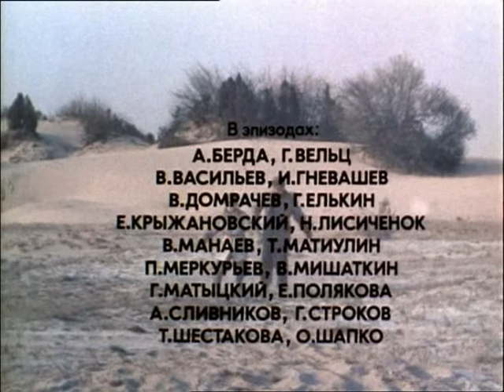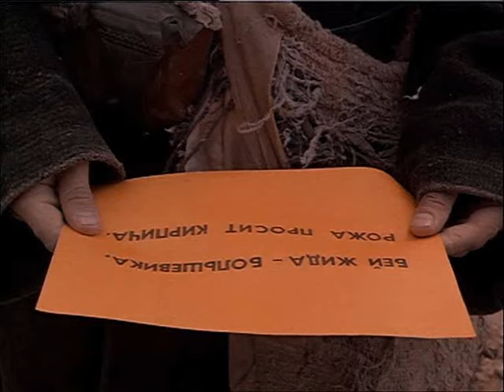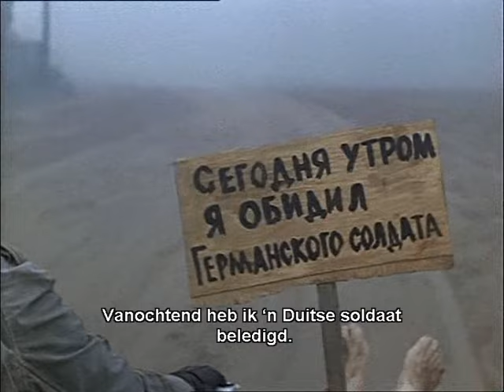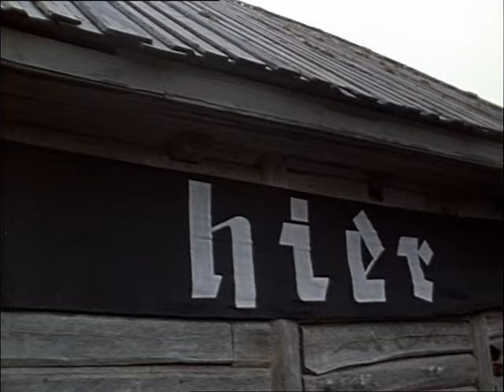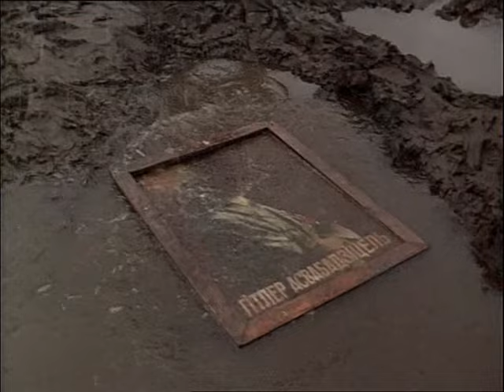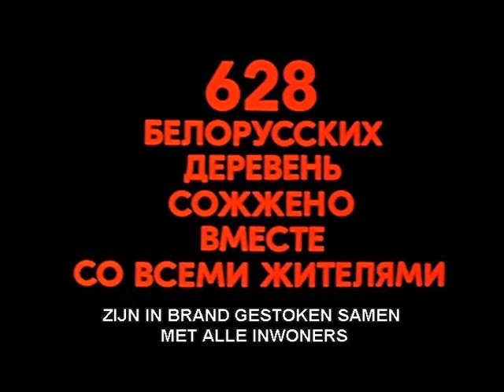Idi i Smotri (Come and See) nl subs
Wit-Rusland, 1943: de SS van Heinrich Himmler en Hitlers Wehrmacht houden huis onder de bevolking van de dorpjes van de uitgestrekte Sovjet-republiek. De vijftienjarige Florja is getuige van extreme misdaden; hij trekt op met de partizanen in het bos en raakt verzeild in zijn geboortedorp waar iedereen is uitgemoord. De doorstane gruwelen veranderen de vrolijke jongen in een vroegoude man.
Kom en Zie is de boeken ingegaan als de anti-oorlogsfilm bij uitstek. Regisseur Elem Klimov zet in zijn schildering van de naziterreur in Wit-Rusland alle middelen in om een bijna fysieke belevenis van oorlog over te brengen: een woeste, lyrische koortsachtige droom, waarin het geweld, de razernij en de verschrikkingen van de oorlog heel dichtbij komen. Dit briljante meesterwerk is gebaseerd op de gelijknamige roman Aleksandr Adamovits